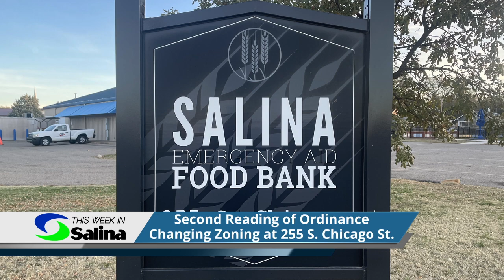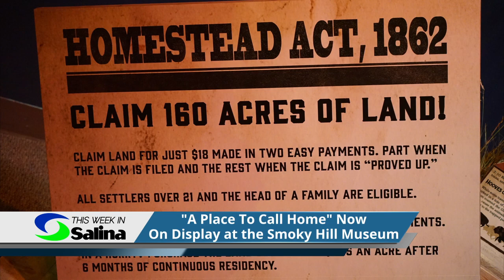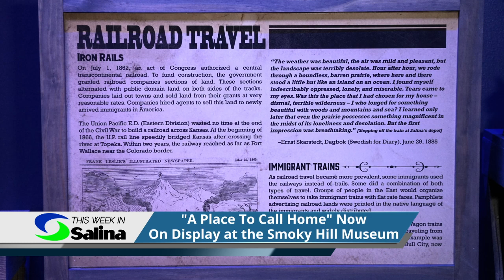This Week in Salina - Week of November 6, 2023